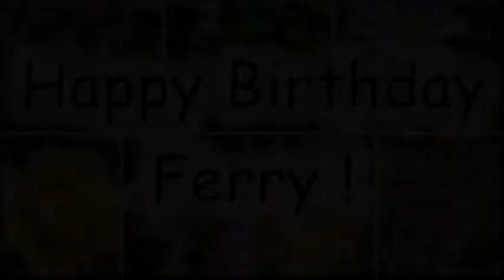Happy Birthday Ferry! Alles Gute zum Geburtstag!